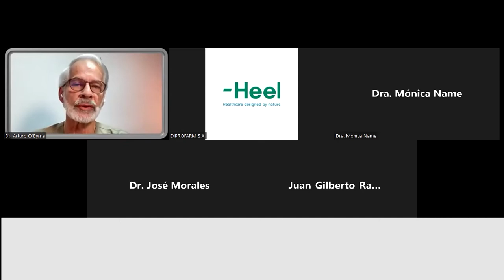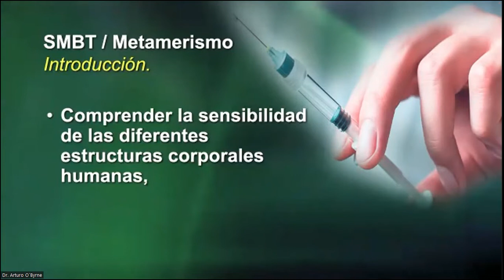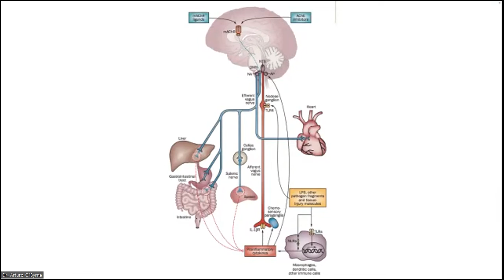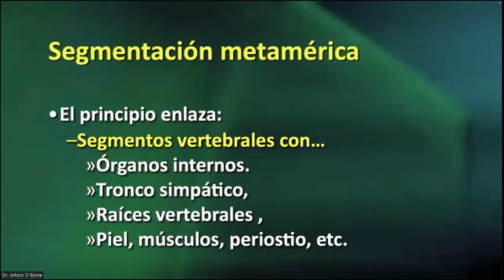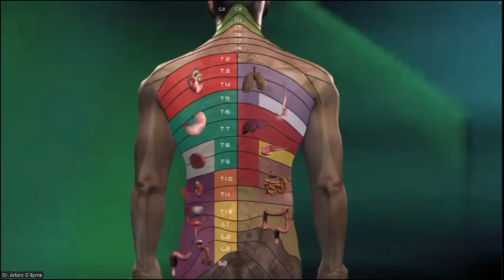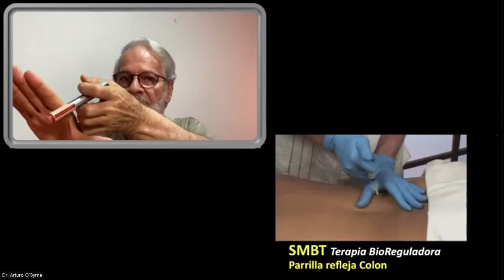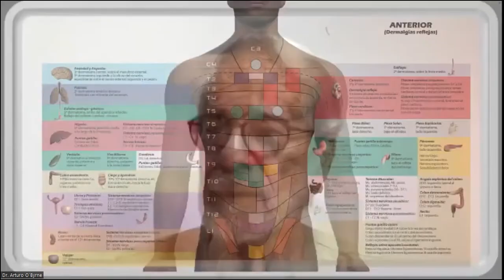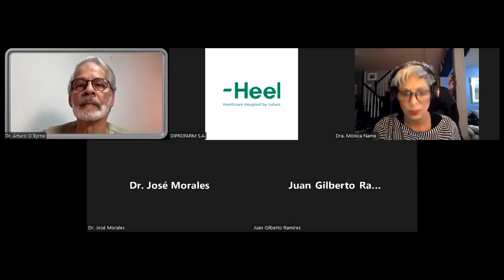MÓDULO XII: TERAPIA SEGMENTO METAMÉRICO Y SUEROTERÁPIA: La terapia biorreguladora...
Al Doceavo módulo del primer Curso Online de:
Medicina Biorreguladora de Sistemas: rompiendo Paradigmas desde la Linealidad hacia la visión en redes Biológicas.

Es un gusto contar con la participación Dra. Arturo O´Byrne Navia Msc.

Presentado el tema:
Terapia Segmento Metamérica y Sueroterápia.
La terapia Biorreguladora: desde la Periferia hacia el interior de órganos y vísceras.